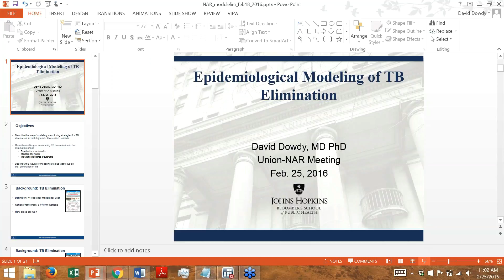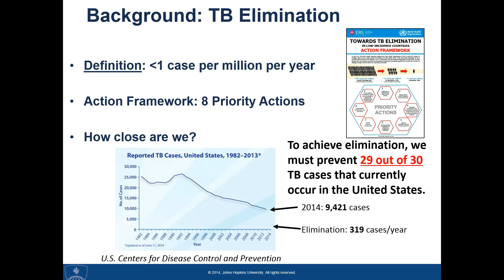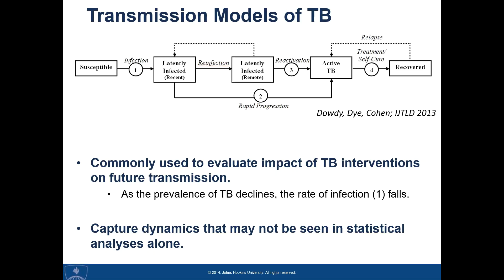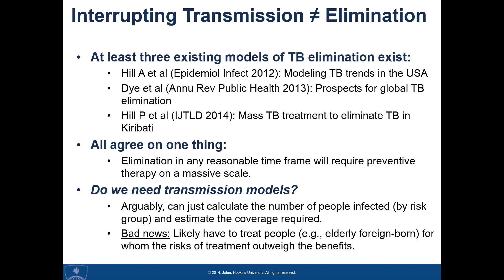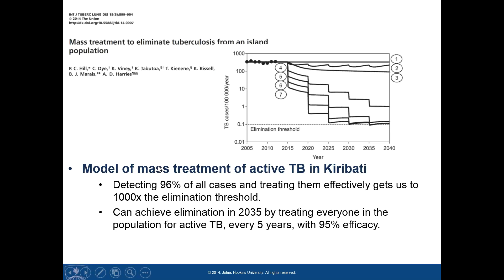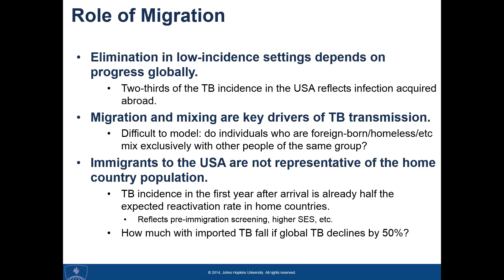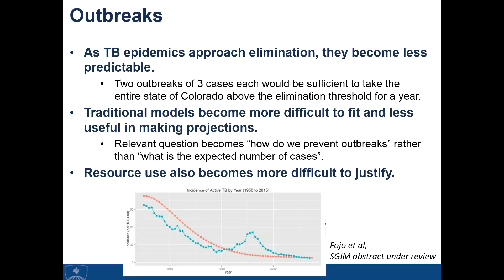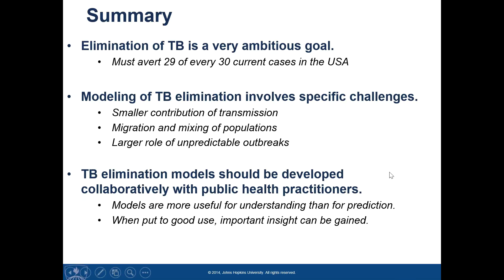Dr David Dowdy Stop TB Meeting Feb 25 2016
Dr. David Dowdy's presentation at the Stop TB Meeting on February 25, 2015.